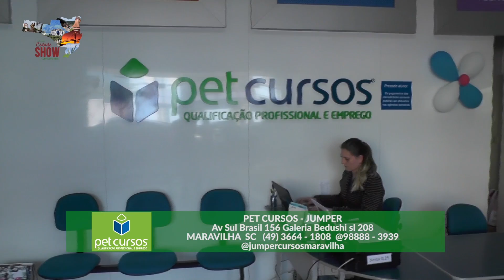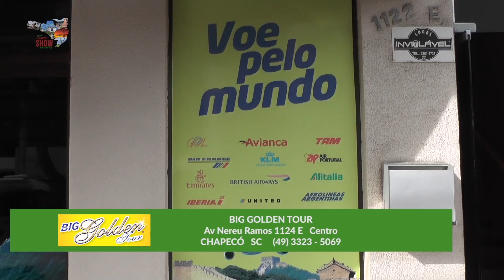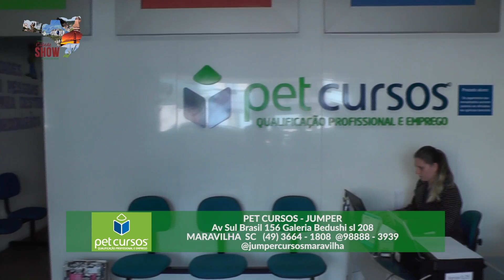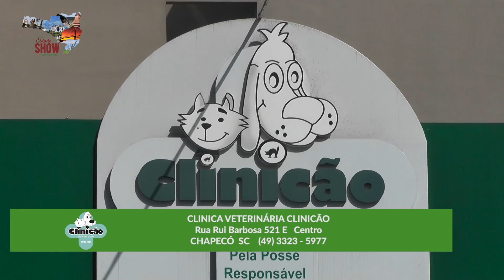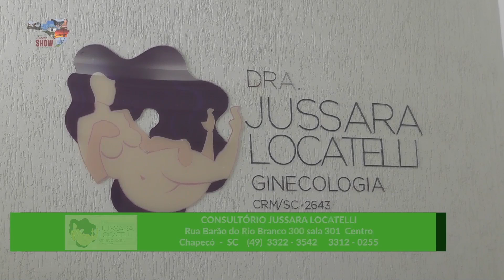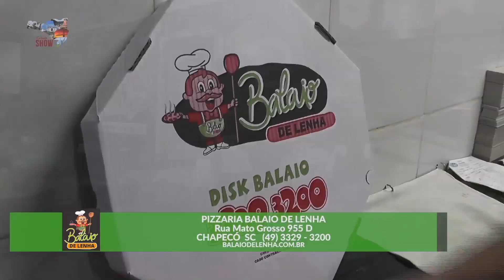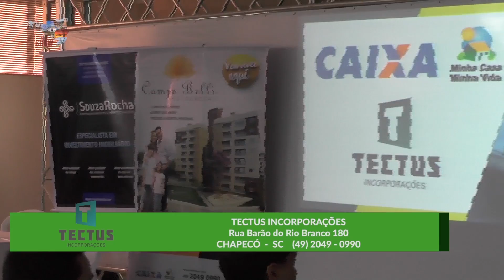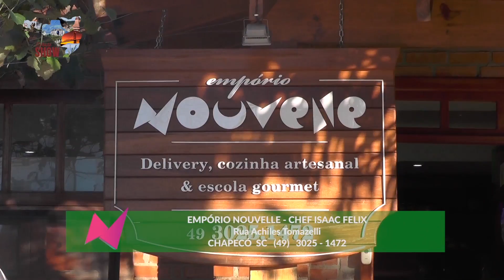Programa Cidade Show - Record NEWS (SC) - 12/05/2017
Chapecó  SC